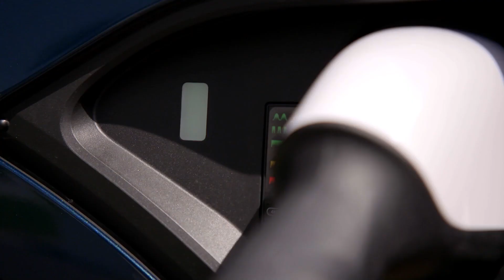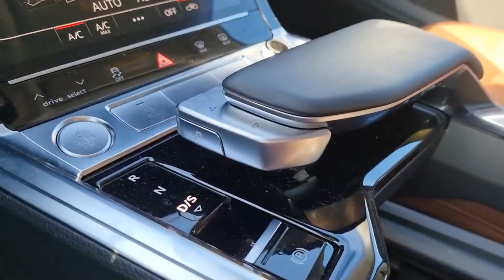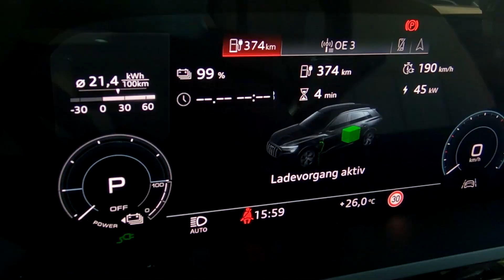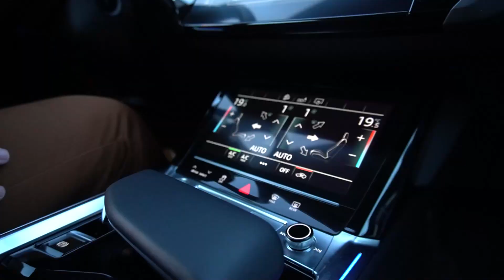Novo Audi E-Tron. Parte 1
Fui convidado a conhecer melhor o Novo Audi E-tron.
O sucesso 100% elétrico da Audi!
Com 2 motores elétricos entregando o equivalente a 408cv de potência, fazendo 0 a 100km/h em 5,7 segundos e até 436km de autonomia.
Veja as primeiras impressões nessa nave, e logo mais, o próximo episódio com o teste na prática, pegando estrada, fera!

Comenta aí!